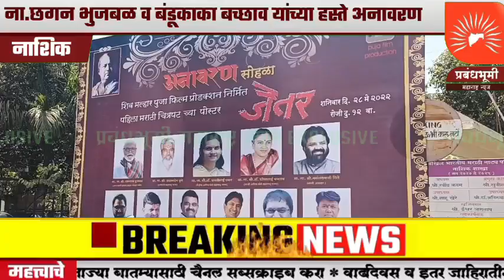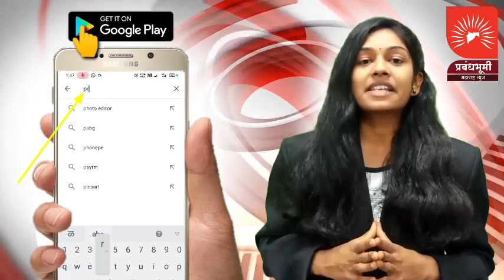मालेगाव नगरीतील "जैतर" या मराठी चित्रपटाच्या पोस्टरचे नाशिक येथे अनावरण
मालेगाव नगरीतील "जैतर" या मराठी चित्रपटाच्या पोस्टरचे नाशिक येथे अनावरण; ना.छगन भुजबळ व बंडूकाका बच्छाव एकाच स्टेजवर; कोण काय बोलले ? बघा सविस्तर